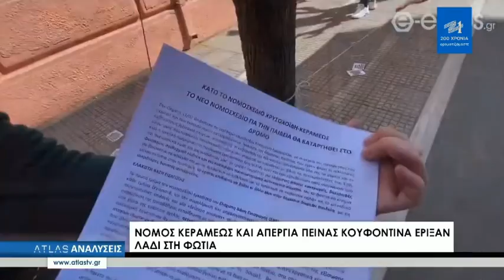(10-03-2021) Ο Θ. Καράογλου στην Atlas τηλεόραση και την εκπομπή "Αναλύσεις"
Συνέντευξη του Βουλευτή Β΄ Θεσσαλονίκης της Ν.Δ., κ. Θεόδωρου Καράογλου, στην Atlas Τηλεόραση και την εκπομπή «Αναλύσεις», με τoν δημοσιογράφο Σάκη Μόσχη (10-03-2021)